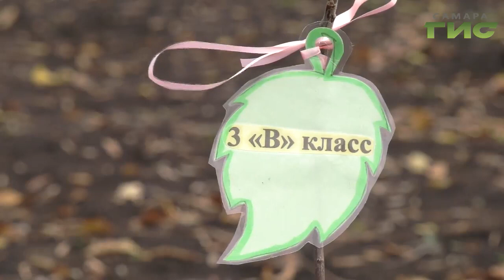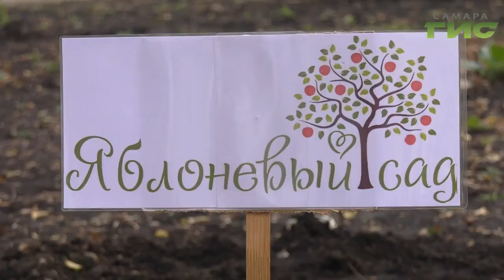Фруктовый сад вместо гаражей. В Октябрьском районе Самары школьники посадили деревья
Фруктовый сад вместо гаражей. В Октябрьском районе  школьники посадили 45 деревьев уникальных сортов. Яблоневая роща появилась при поддержке проекта "Экология' и правительства  Самары. Вместе с ребятами деревья сажала   Елена Нижегородцева.